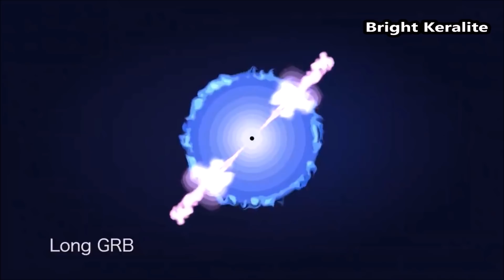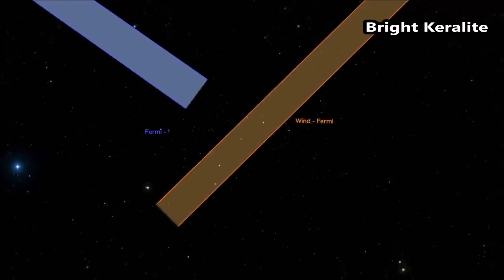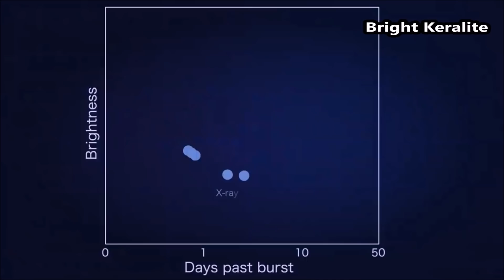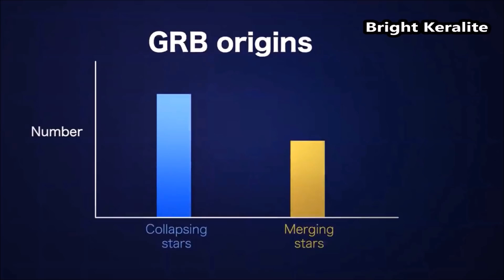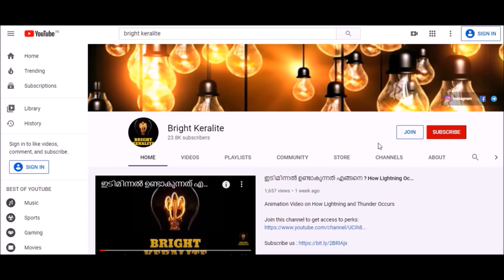NASAക്ക് തെറ്റ് പറ്റിയോ - Gamma Ray Burst Found in Space || Bright Keralite